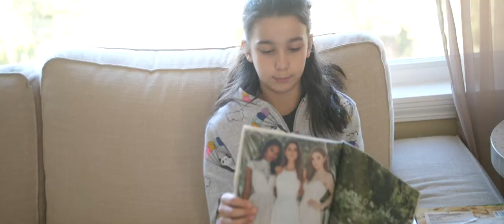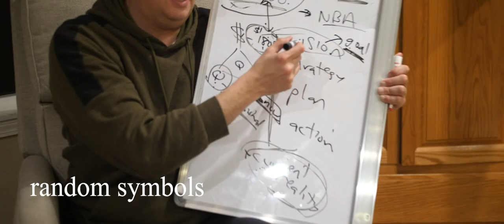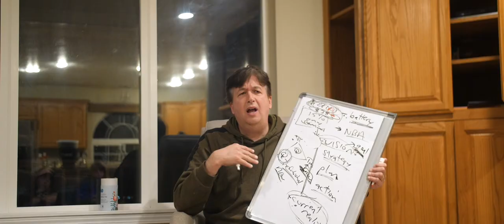Curran Family Quarantine - Vlog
quarantined at home for the next few weeks; thought we'd make the most of it.